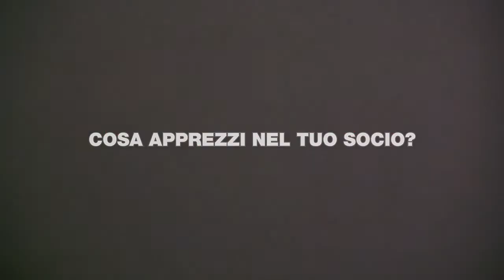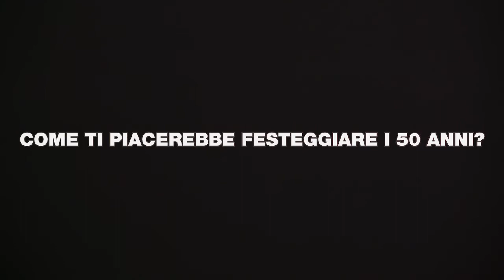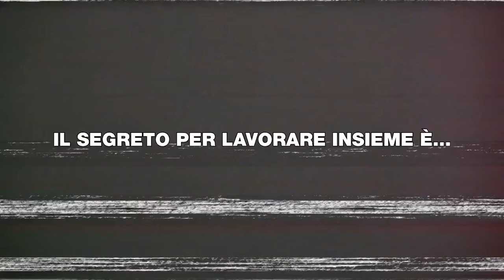Dorelan 50 - Intervista doppia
Persone prima delle cose. Quali sono i volti di Dorelan?
Ecco una simpatica intervista doppia per farvi conoscere e divertire con gli aneddoti e i racconti che ha visto Dorelan la protagonista di questi 50 anni! 👇 Scopri